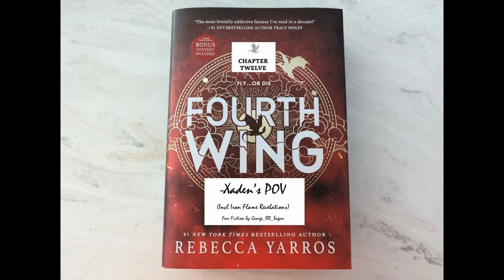Fourth Wing -Xaden's POV | Chapter 12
This is Chapter 12 of a fanfiction I wrote that retells 'Fourth Wing' by Rebecca Yarros from Xaden's point of view. It contains spoilers for all of Fourth Wing and Iron Flame. If you’d like to read along or would just prefer a text version, you can find it free to let me know what you think or provide constructive feedback in the comments, I always try to reply to any that allow me to share explanations of how I was thinking about specific parts of the narrative, and then I just wanted to make clear that all rights belong to Rebecca Yarros, and thank her for creating this incredible world and characters to have fun with.Also, here's my theory as to what Violet's 2nd signet will turn out to be, which I allude to in this story Note: I wrote this shortly after the release of Iron Flame, all speculation/theories are my own and could easily prove incorrect based on subsequent books. This work contains new scenes between Xaden and Sgaeyl, Liam, Tairn Imogen, Garrick, Bodhi, etc. Thanks for listening!

0:00 Heading back after the Gauntlet
0:46 Flashback with Brennan
8:00 Flashback with Trissa
10:19 Brennan's Letter
10:32 Subscribe for more!